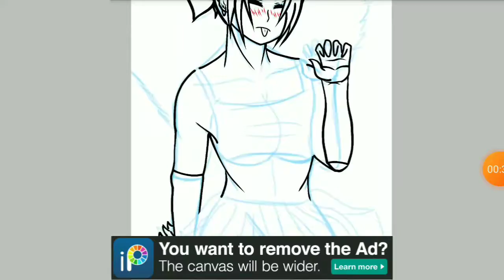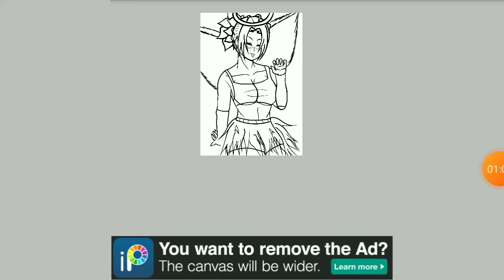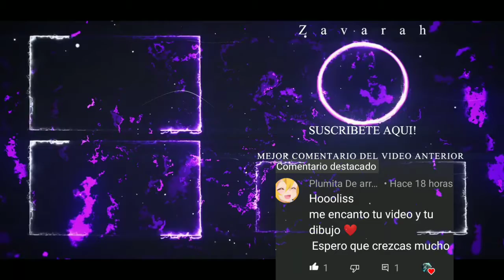🆂🅿🅴🅴🅳🅿🅰🅸🅽🆃 digital ORIGINAL CHARACTER anime Ibispaint//2020//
Hola parceros les agradezco mucho a las 6 personas que se suscribieron al canal, siento mucho el no poder mostrar el dibujo al completo en el vídeo la aplicación que uso no me dejó, por eso si quieren verlo de mejor manera vallan a Instagram.